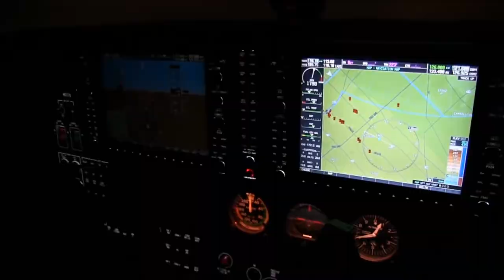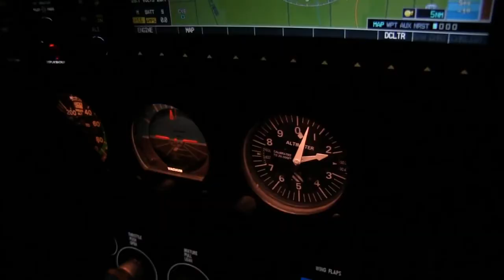Romantic Night Flight Dallas